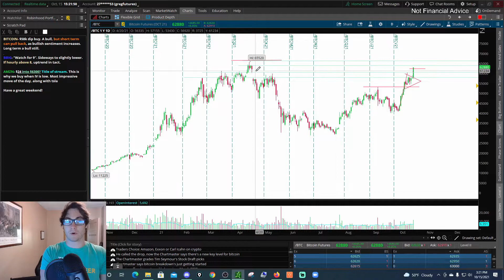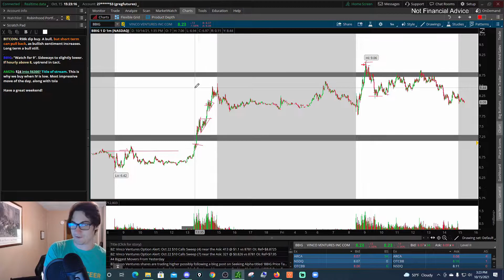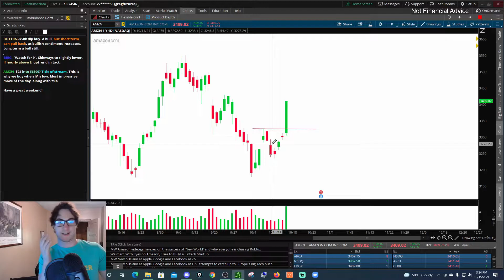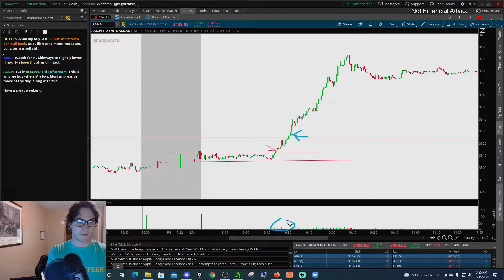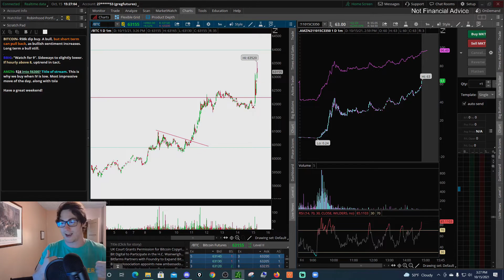Bitcoin All Time Highs? BBIG levels. AMZN 9000% Option! Analyzing IV. Bitcoin ETF news